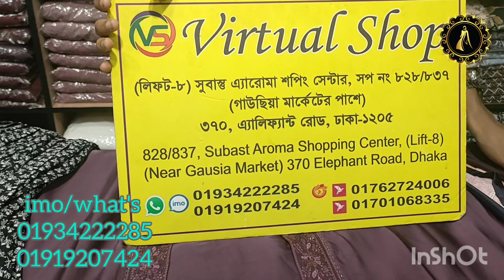নয়নতারা বোরকা নতুন প্রিন্ট কালেকশন, অনেক কালার ফুল প্রিন্টের সমাহার।